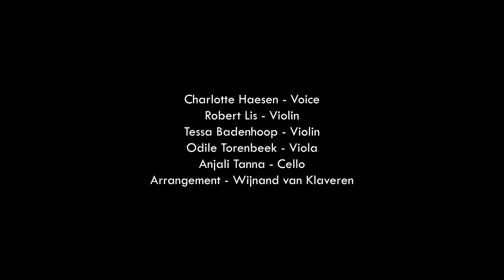Café des Chansons - Parlez moi d'amour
the official video for Parlez moi d’amour, taken from Café des Chanson's first studio album.
Video Credits:
Filmed on the Noordermarkt in Amsterdam
Filmed in the Italian delicacy shop Terre Lente,

Directed, filmed and edited by Kenneth Vos
Creative Direction by Odile Torenbeek
Executive Producer - HardZout Productions
Camera Assistant - Daan Priem
Mixed and mastered - Philip Breidenbach

Musicians:
Charlotte Haesen - Voice
Robert Lis - Violin
Tessa Badenhoop - Violin
Odile Torenbeek - Viola
Anjali Tanna - Cello

Arrangement - Wijnand van Klaveren

With special thanks for the great hospitality: Luigi Pucciano
and Peter, Leo, Renée, Rien, Anton, Bram and Willem; Noordermarkt

Hat made by Zjelco Latkovic (Noordermarkt)